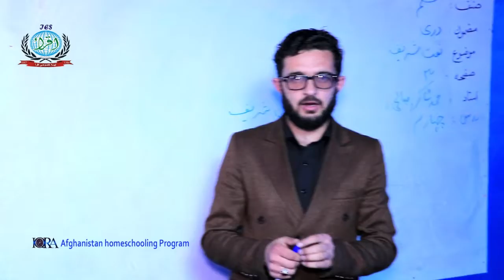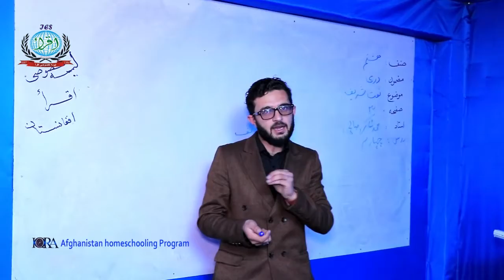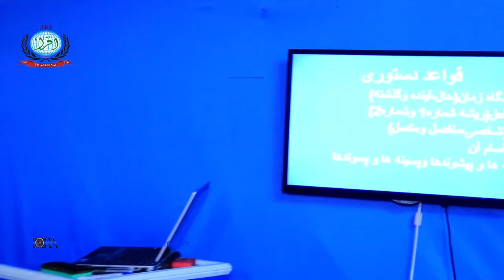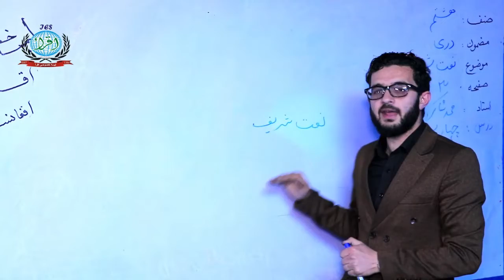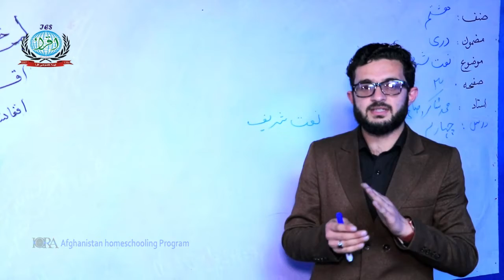مضمون‌ : دری ، صنف :‌ هشتم ، درس : چهارم